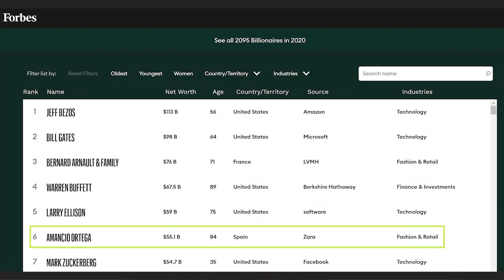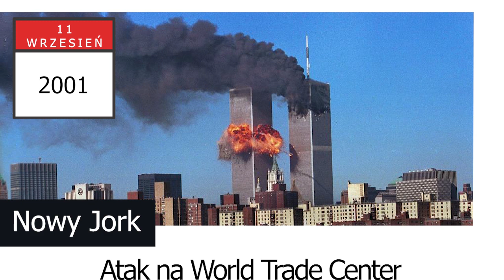Jak zostać gigantem w branży odzieżowej, czyli tajemnica ZARY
W tym wideo poznacie pięć faktów, dlaczego ZARA jest socjologicznym fenomenem w branży odzieżowej i jak stała się takim gigantem. Zdradzę tajemnicę Amancio Ortegi, a na końcu przedstawię 3 główne wnioski, jakie wyciągnęłam z tej historii.

Pierwszy sklep został Zary otwarty w1975 r. w A Coruñi w południowo-zachodniej Hiszpanii, gdzie mieści się główna siedziba spółki. Jest to flagowa marka, która należy do hiszpańskiego holdingu odzieżowego Inditex, jednego z największych dystrybutorów ubrań na świecie, którego sklepy są w ponad 60 państwach.

Jaki jest sekret ich sukcesu?

Postanowiłam to sprawdzić i okazuje się, że Zara działa zupełnie inaczej niż inne firmy odzieżowe. O czym opowiadam w tym filmie.

Źródła:
- Książka "Zara. Prawdziwa historia sukcesu"